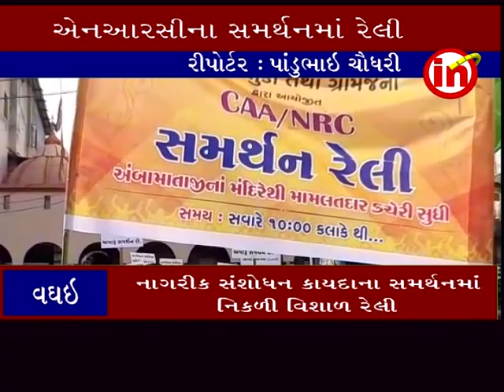વઘઈમાં નાગરિક સંશોધન બિલના સમર્થનમાં રેલી યોજાઇ